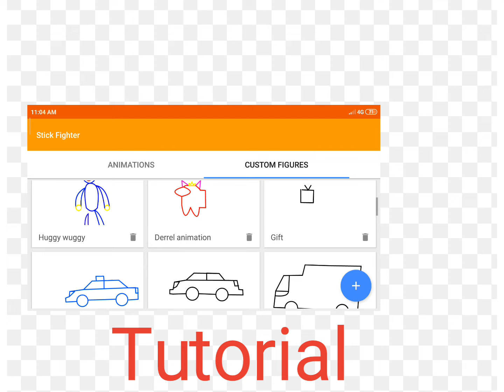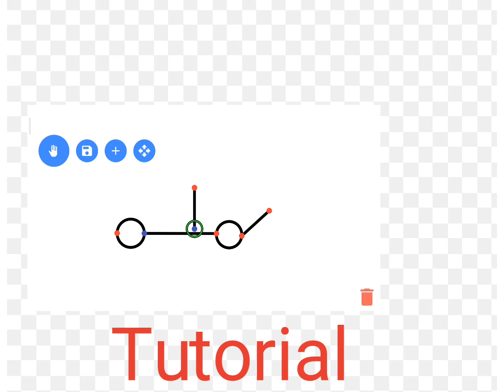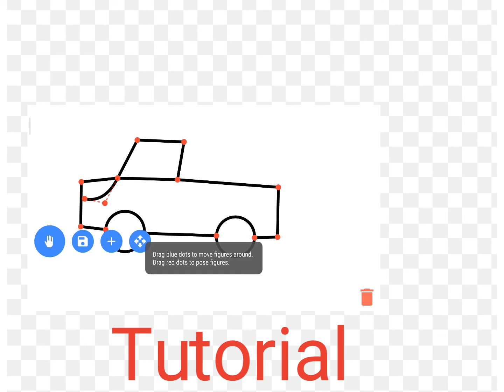Tutorial how to make animation